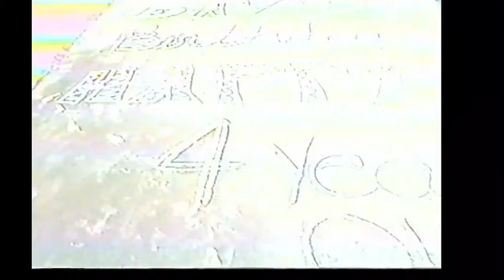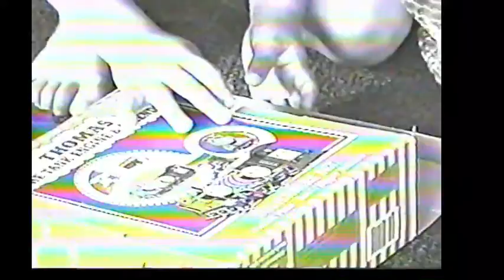Dave's 4th Birthday (1997)